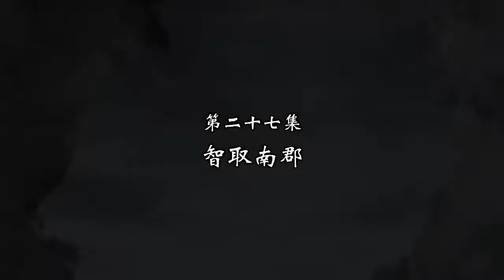三国演义27